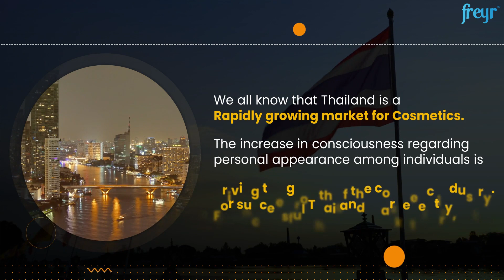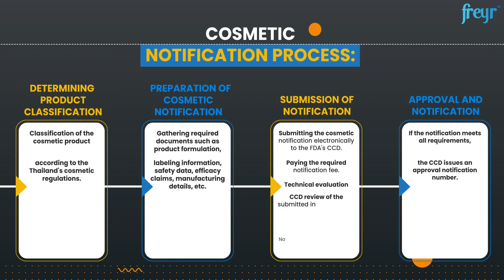Cosmetics and the Thailand Market Entry | Freyr Solutions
Given the fact that the cosmetic product sector in Thailand is one of the largest among Southeast Asian countries, making a mark in the market stands as a significant opportunity for any cosmetic manufacturer. But the only prerequisite is to ensure the products comply with all the Regulatory guidelines paved by the Thai FDA and the ASEAN Cosmetic Directive (ACD). This video is an effort to give you a brief perspective on those guidelines. Take a glance!

For more information on Freyr's Regulatory expertise for the Thailand market, please